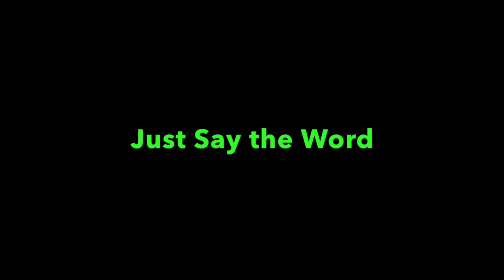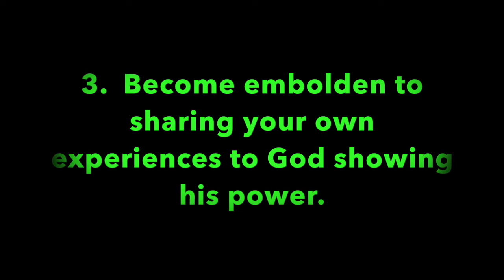Pleasant Green Sunday School Lesson 10-20-2019: Minister, Cedric Hardin